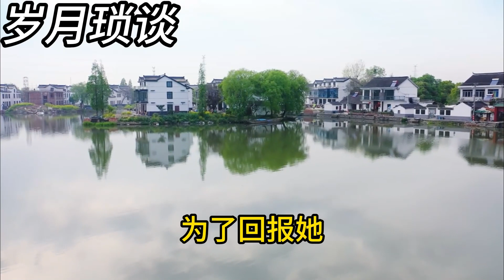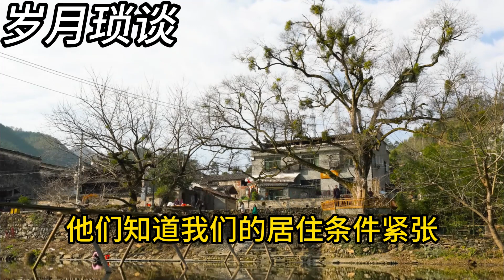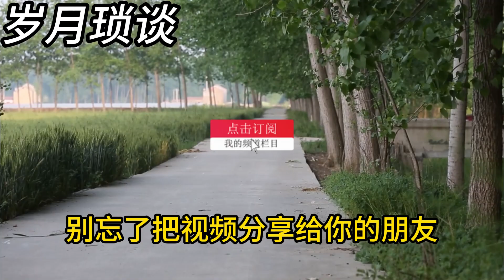舅舅生日宴我隨禮800舅媽嫌少不給回禮3年後舅媽給我一份大禮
友情：老高與小茉
【其他推荐】
有遠見的中年人，會在55歲到65歲這十年，準備好這4件事，從而為晚年鋪路。